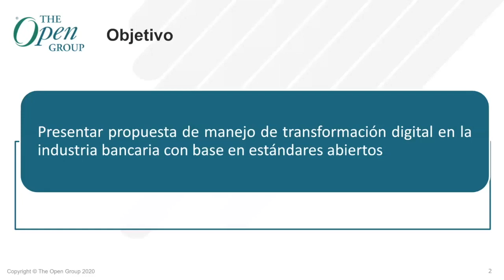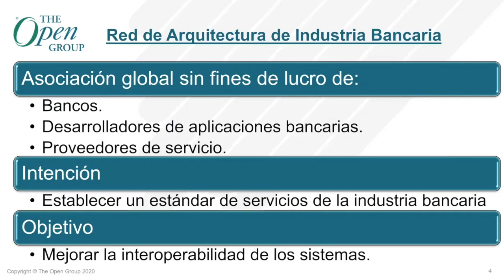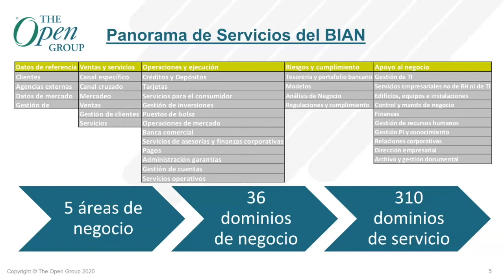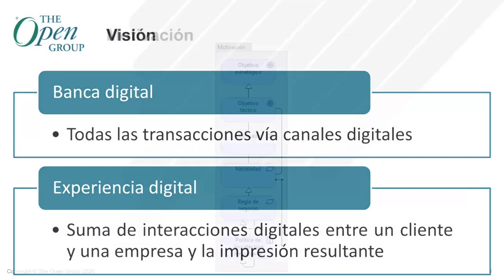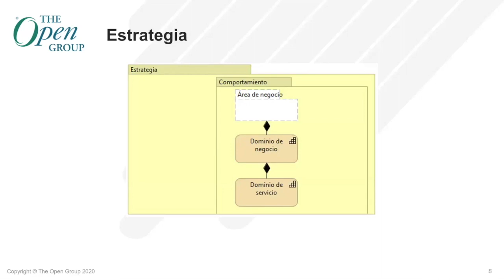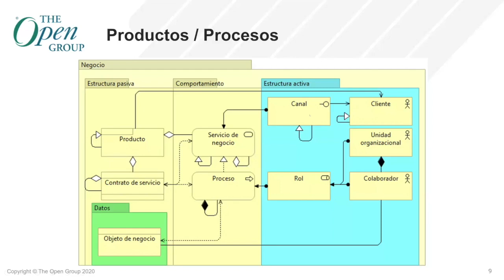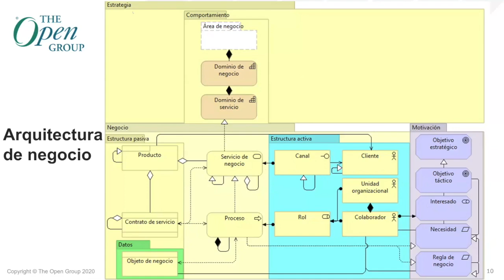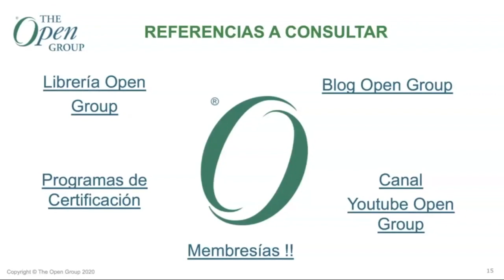Transformación digital en banca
A partir de la imperiosa necesidad de transformar la banca tradicional y mediante el uso de estándares abiertos TOGAF® 9.2, BIAN y Archimate® 3.1 se propone un modelo genérico de banca digital.

Esta presentacion se enfocara en presentar las experiencias del Banco de Costa Rica en relacion con la implementacion de estas practicas y modelos de referencia como parte de su estrategia y proceso de transformacion hacia la era digital.

Digital Transformation in Banking

Based on the urgent need to transform traditional banking and through the use of open standards TOGAF® 9.2, BIAN and Archimate® 3.1, a generic model of digital banking is proposed.

This presentation will focus on presenting the experiences of Banco de Costa Rica in relation to the implementation of these practices and reference models as part of its strategy and transformation process towards the digital age.